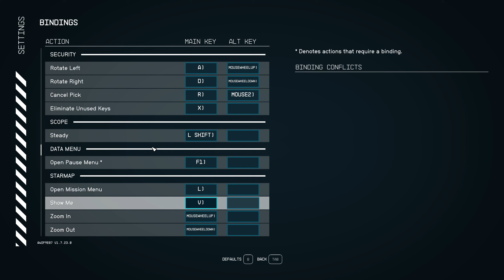S T A R F I E L D ~ Very Hard ~ Melee / Ronin ~ PART 4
~ MARS ~
This is my STARFIELD playthrough on Very Hard difficulty MELEE / RONIN featuring ~V~ as a NEON Street Rat, Alien DNA, Extrovert.